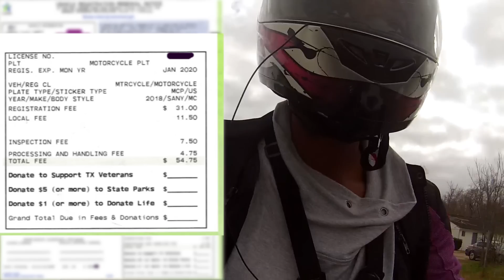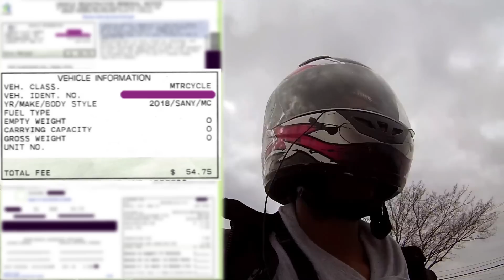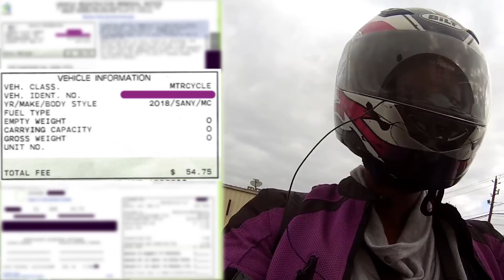125cc Scooter Vlog 46: Scooter Street Legal and the Post Office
125cc Scooter Vlog 46: Scooter Street Legal and the Post Office

It's the beginning of the year and its time for me to registers my scooter again. But first I must take it to get a state inspection. I take you guys along for the ride. This main point of this video is to talk about the three key things needed in order to make a scooter street legal. Those these are 1. A State Inspection 2. Scooter Insurance 3. Vehicle Registration. I get in to more detail about it, but with those three things are can ride around legally on a scooter without legal repercussions. However, before I get to my point I do talk about my recent experience with he post office as I mail off some of the items you guys purchased from me.